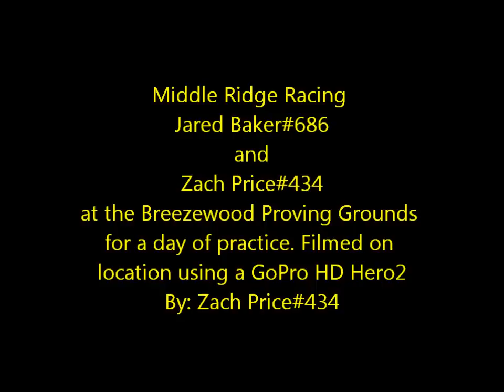Price#434 and Baker#686 at the Breezewood Proving Grounds 2012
14 year old Zach Price#434 on his 2009 Yamaha yfz450R and 16 year old Jared Baker#686 on his 2003/4 Suzuki lt-z400